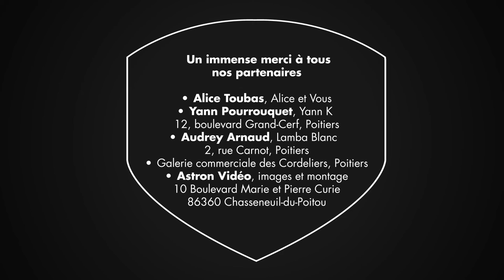SOS fashion Rémi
SOS Fashion avec Rémi, candidat de novembre.